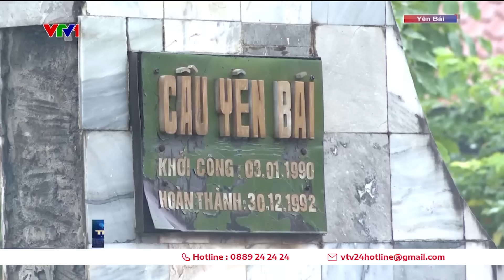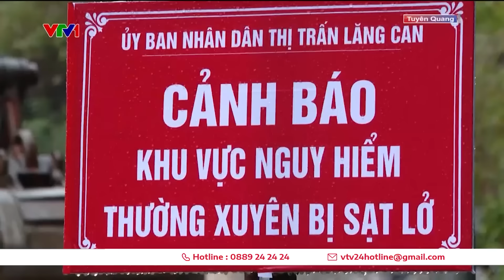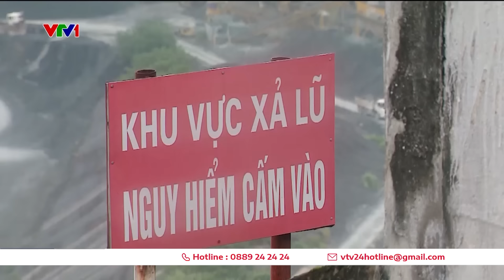Tin lũ khẩn cấp 19h ngày 9/9: Sẽ xuyên đêm nay cứu hộ người dân vùng bão lũ | VTV24